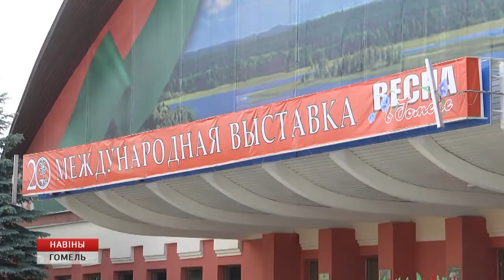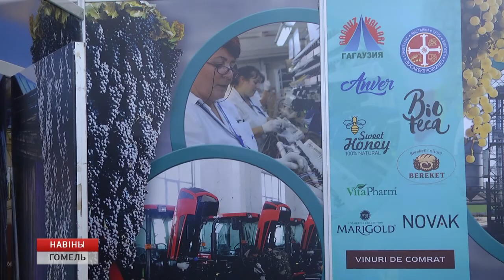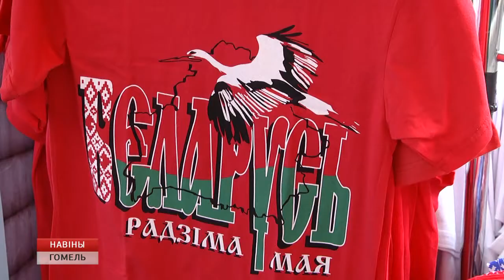Весна в Гомеле